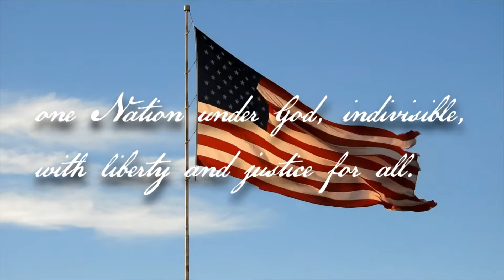Ingleside News 8-31-22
Hello! Today is a half day! Enjoy!